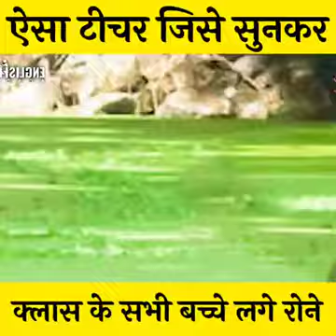Ati Sunder Bat Kahi Sir. sir ke liye yek like to banta hai yaar